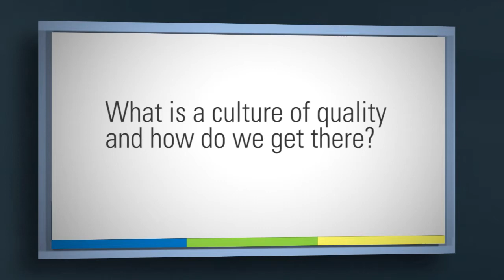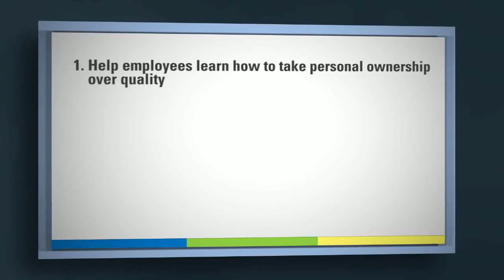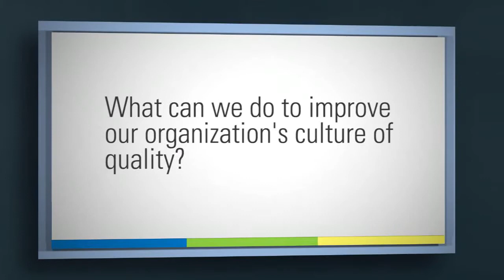A Culture of Quality Studied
Jennifer Callaway, senior director, CEB, discusses a recent culture of quality study and the lessons learned.